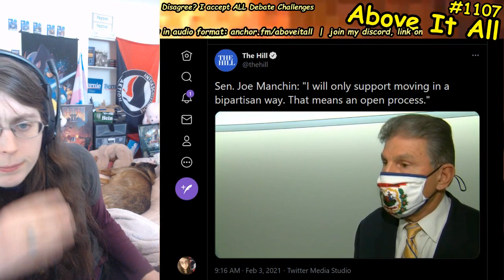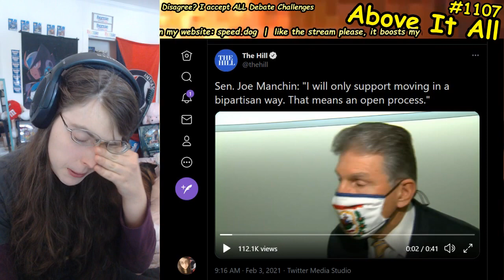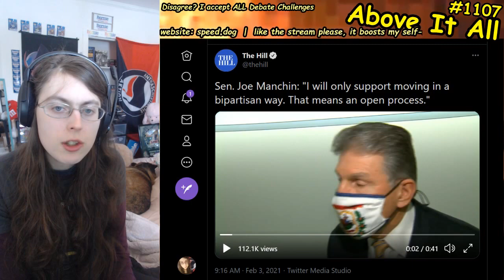Joe Manchin Wants "Bipartisan" Relief Package Even Though Democrats Control Congress